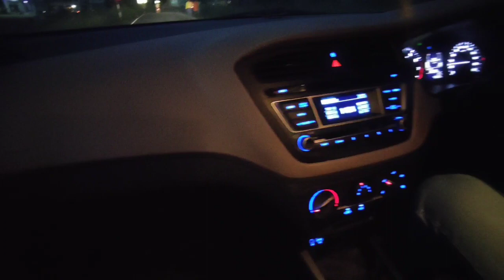hyundai i20!! hyundai i20 longterm Ownership experience 36000 km!! i20 car!! hyundai car!! hyundai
Here we are talking to about longterm Ownership experience of i20 from my friend.
He has driven his car 36000km . and quite satisfy with his car. He complaint about low ground clearance and suggest i20 active.

i20
hyundai
hyundai india
hyundai i20 longterm Ownership experience
hyundai india car
premium hatchback longterm review
premium hatchback longterm Ownership experience
india's premium hatchback

i20 india
i20 2016
i20 after 5 year.
i20 manual petrol

hyundai i20
i20,hyundai i20 2021
new i20
i20 2021
hyundai i20
i20 review
new hyundai i20 review
2021 hyundai i20
hyundai i20 2020 review
yeni i20
hyundai i20 review 2021
2020 Hyundai sportz
hyundai i20 hybrid
i20 vs altroz
new i20 review
hyundai i20 review
i20 2020
i20 mhev,
hyundai i20 test
hyundai i20 2021 led lights

All questions asked here are unbiased and
 answered by the car owner.